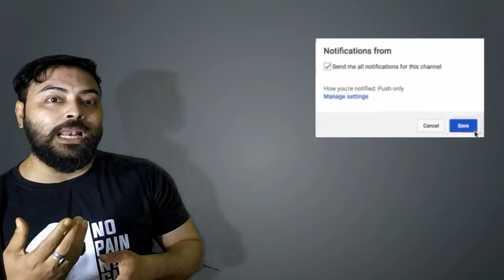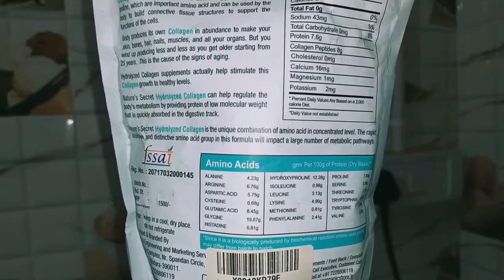Why Men Need More Collagen Than Women | nature's secret collagen review | Glowing skin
COLLAGEN - The Miracle Supplement for Skin, Joint, Bones, Heart & Immunity | nature's secret collagen review  | Benefits of Collagen Powder for Skin Hairs
nature's secret collagen (you can buy from here)

Hair Products:
1. Hair Wax
2. Hair Cream
3. Hair Curler
4. Hair Growth Oil
5. Shampoo
6. Hair Spray
7. Conditioner
8. Hair Oil
9. Hair Trimmer

Face and Body Products:
1. Bodywash
2. Face Cream
3. Aloe Vera Gel
4. Charcoal facewash
5. Face wash
6. Neem face wash

Food items:
1. Oats
2. Bournvita
3. Chwanprash
4. Peanut Butter
5. Coffee

Health Supplements:
1. Weight Gainer
2.Whey Protein

Health Products:
1. Melatonin
2. Biotin
3. Apple Cider Vinegar